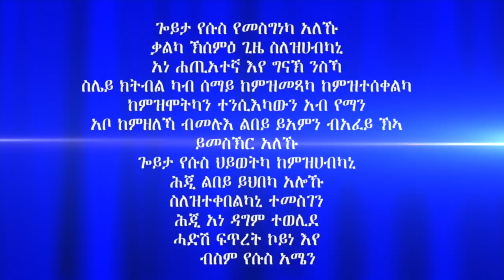ጠንቂ ኮሮና ቫይረስ እንታይ'ዩ